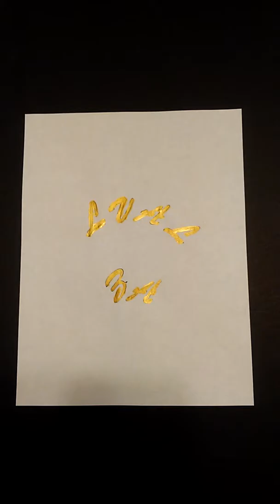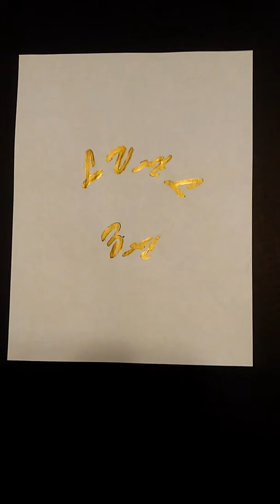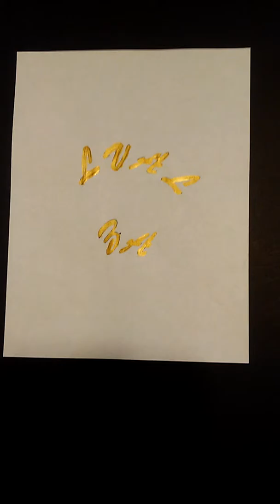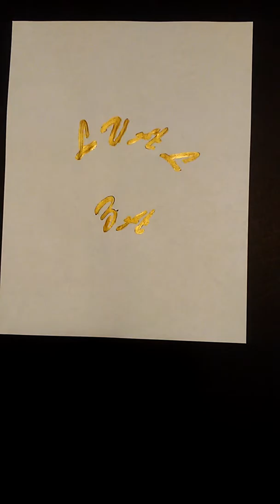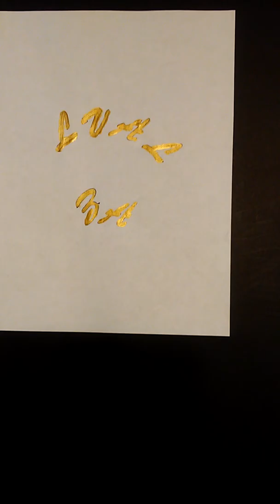LVal LVal Doeg Comic Or E Book? New Release.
Foreigners - all Caucasians - immigrants blood line. Naturalization Laws March 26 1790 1 stat 103 - Africans - 1870 16 stat. 254-256. Blacks were here from day one. His story or lies.